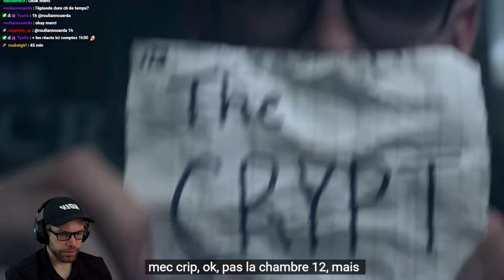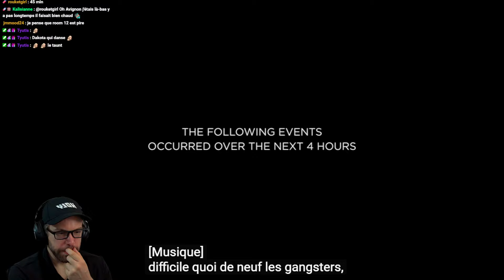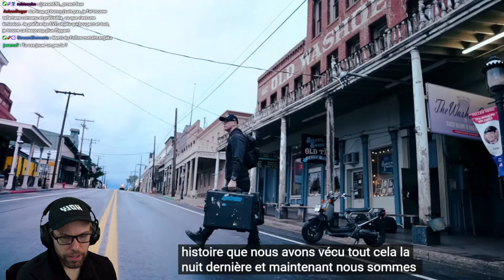Dakota n'est pas Seul ! Washoe Club Part 2 | React Project Fear - FR